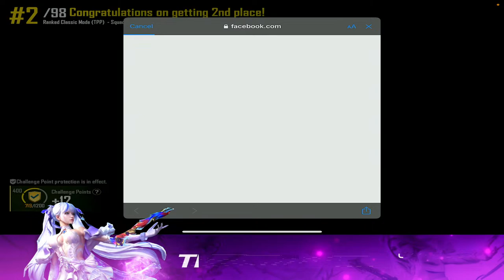BGMI LIVE # HUNTING FOR CHICKEN # CLASSIC RUSH GAMES # ONLY RUSH GAMES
BGMI WITH TEN GAMER YT